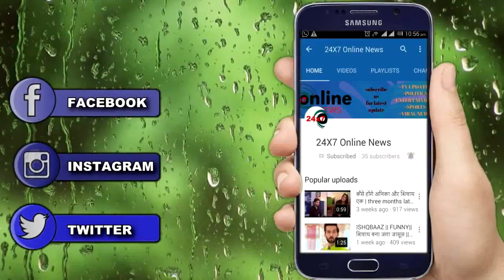ISHQBAAZ || MOHIT खुद देगा पुलिस को ये गवाही, जिससे शिवाय होगा बेकसूर साबित